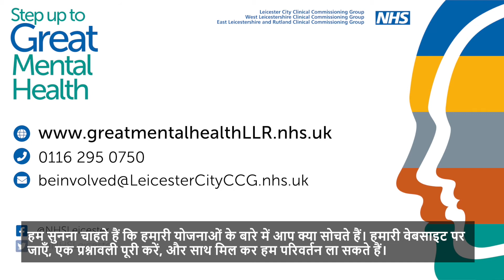Step Up to Great Mental Health video with Hindi voiceover and subtitles.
to find out more about a public consultation about proposals to invest in and improve adult mental health services for people in Leicester, Leicestershire and Rutland when their need is urgent or they need planned care and treatment. This film describes the proposals, with Hindi voiceover and subtitles. The consultation runs till 15 August 2021.